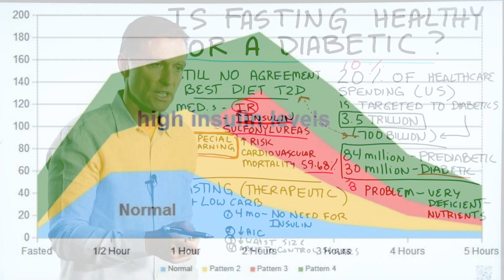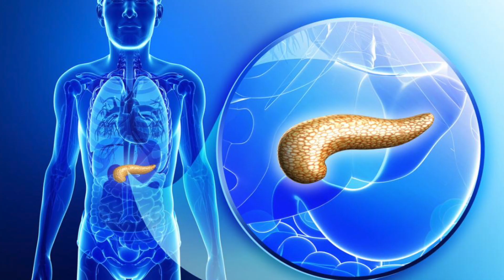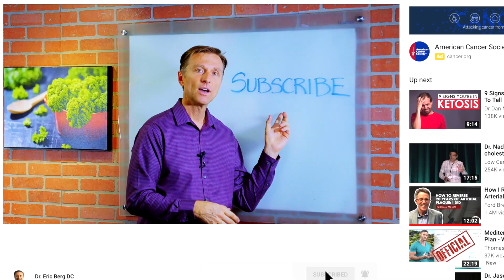Is Fasting Healthy for a Diabetic?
Should you do fasting if you have diabetes? Find out.

Timestamps
0:04 Healthcare and diabetes
0:34 About diabetes
0:53 There is no agreement on the best diet for a type 2 diabetic, and why
1;13 Medications and diabetes
2:07 What you need to realize
2:32 Fasting for diabetes
3:30 Why does fasting work for diabetes?

In this video, we’re going to talk about fasting and diabetes. Is fasting healthy for diabetics? If you have diabetes, this video is for you.

In the United States alone, there are about 84 million people who are pre-diabetic and 30 million who are diabetic. There is also a large number of people who have insulin resistance and are on their way to becoming a diabetic.

There are two main mechanisms with diabetes medications:

1. Targeting insulin resistance
2. Increasing insulin

The medications that increase insulin also increase the risk of cardiovascular mortality by 59-68%.

What you need to realize is that high insulin is just as damaging as high blood glucose. You need normal insulin, but you don’t need tremendous amounts of insulin.

If you combine therapeutic fasting, where you’re making sure you’re getting all of your nutrients, with a low-carb diet—this can produce amazing results.

A few benefits of fasting for diabetics might be:

1. Within 4 months—no need for insulin
2. A decrease in A1C
3. A decrease in waist size
4. Able to control blood sugars

Why does fasting work for diabetes?
*Because it decreases the need for insulin.

Low-carb and fasting may be very therapeutic versus something that increases insulin. The side-effects of too much insulin are just as bad as too much glucose.